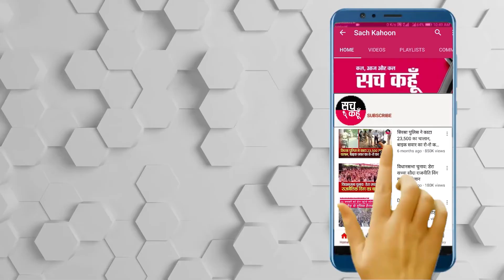भाजपा जय जवान, जय किसान नारे की उड़ा रही धज्जियां : शेरगिल